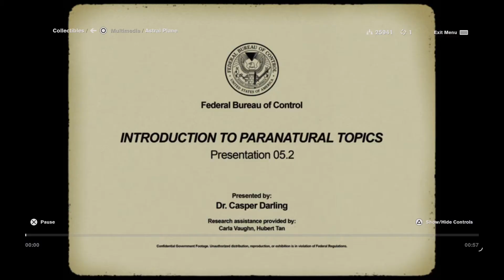Control: Bind the Box